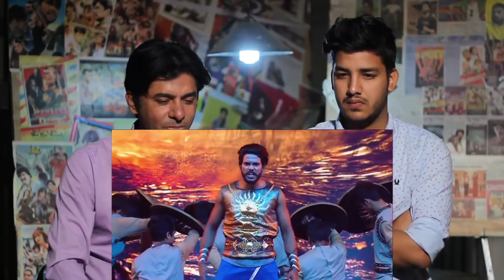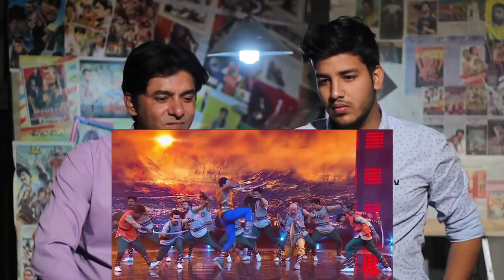Pakistani Reacts To | Jiyo Re Baahubali | Baahubali 2 The Conclusion | Kings United | Reaction Exp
Like Us

AND YOU CAN ALSO SUGGEST US TO REACT ON YOUR FAOURITE TREAILER , MUSIC OR ANYTHING YOU WANT .

Reaction Express

This one looks so MIGHTY!! What do you guys think?

We love you guys! Drop us a comment and tell us what you think!